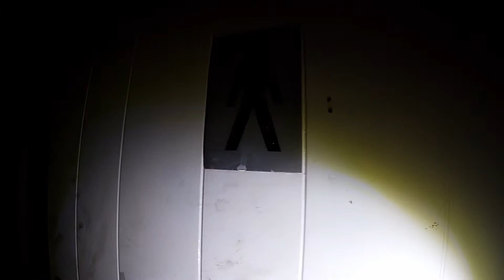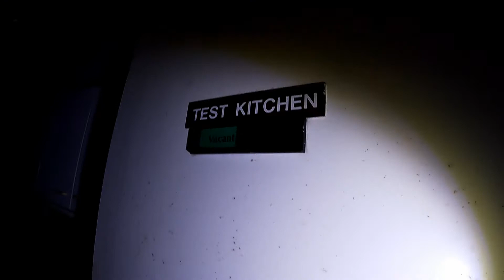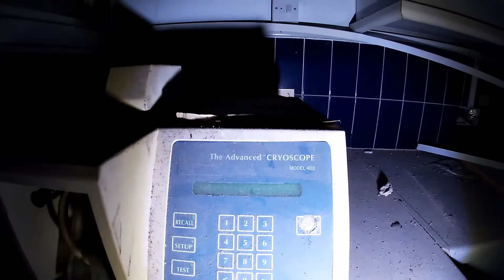Exploring ABANDONED Arla Foods Headquarters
As you will see from this video this former arla foods HQ has been taken over by pigeons and destroyed! We found many dead foxes and pigeons
this place has stood abandoned since 2004 due to arla foods moving closer to their distribution centre!